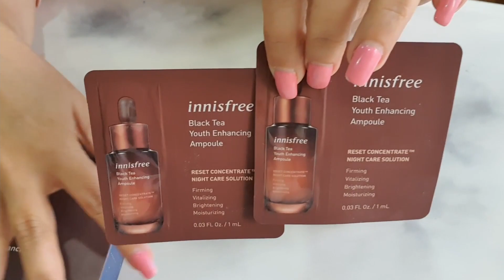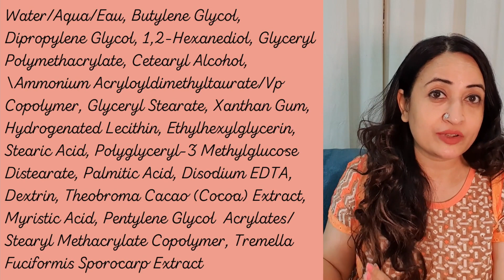My ONE choice of the Best Brightening Serums In India! For scars, dull skin, pigmentation & GLOW!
Brightening serums are great for removing tan and fading acne scars and pigmentation. These serums are great for oily skin, hydrating dry skin as well as combination skin. Brightening serums when used for a long time can help prevent tan and keep the skin from developing uneven skin tone. Brightening serums will have either one or two faders in them and good brightening serums will also be very hydrating. This is because hydrated skin is able to fight pigmentation better and is able to keep tan off better. Water is the basic requirement of our skin cells in staying healthy!

Yes, I am professionally qualified in skin care and hair care.
I have founded and profitably sold a beauty business. My business “The Bangalore Mobile Spa” provided wellness and beauty services in Bangalore as well as to Corporates with our service rooms functioning from corporate offices of Intel Technologies, HP, InMobi, Accenture. We won national and international recognition courtesy AsiaSpa along with also being judged among the best 10 experiences in Bangalore by India Today. Video by cottonbro from Pexels
consult with a physician or other healthcare professional regarding any medical or health related diagnosis or treatment options. Information on this Youtube channel should not be considered as a substitute for advice from a healthcare professional. The statements made about specific products throughout this video are not to diagnose, treat, cure or prevent disease.